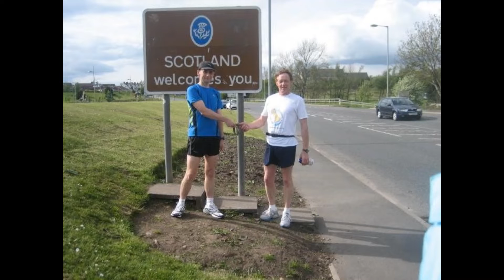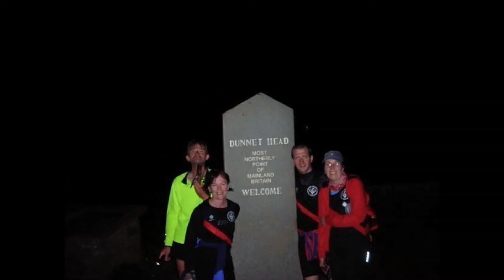barry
Our Barry is going travelling again - God willing... join him on the coast of Ireland.  This video shows him doing the coast of Britain.